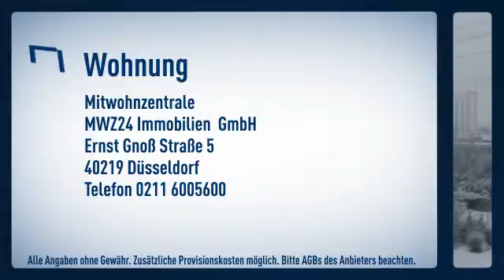Hamm/Nähe Medienhafen: liebevoll und hochwertig gestaltetes Studio-Apartment in bester Lage.